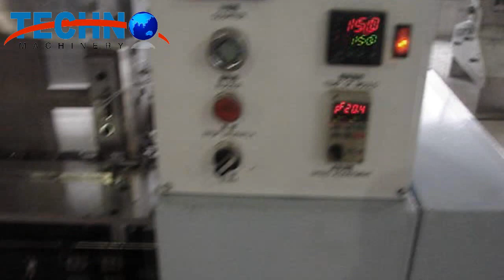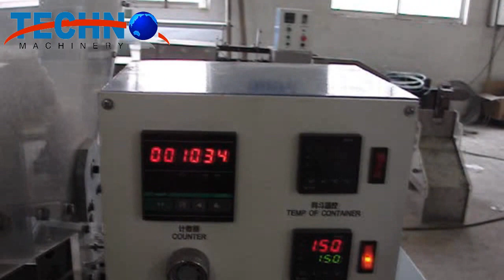Plastic Spoon Straw Machine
Zhangjiagang Techno Machinery Co.,Ltd.

Plastic spoon straw making machine is a machine of making spoon drinking straws. The straight straws from hopper to 12 feeding groups, 1 punching group and 12 heating forming groups, delivered to output conveyor automatically.

Plastic spoon straw making machine is widely used in the cold drinks industry. The plastic spoon straw can not only pick up the creamy food but also can drink the liquids. and it is widely used in the slash drinks and ice creams.